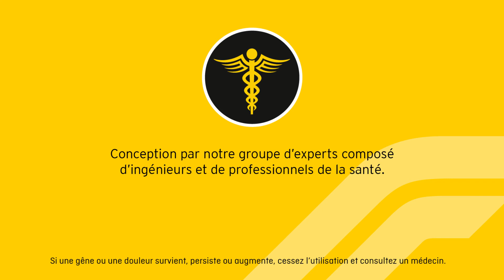FUTURO™ 47853-55 Attelle de Poignet Reversible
L'attelle de poignet réversible FUTURO™ offre un soutien confortable et stabilisateur pour les blessures courantes telles que les entorses, les foulures et les symptômes du syndrome du canal carpien*.  Cette orthèse de poignet présente une base palmaire pour un soutien supplémentaire et un manchon pratique, facile à enfiler et à retirer. Trois sangles vous permettent d’obtenir la compression et l'appui souhaités, et la conception vous permet de conserver toute la mobilité de vos doigts. Bénéficiez du confort de l'attelle de poignet réversible FUTURO™.